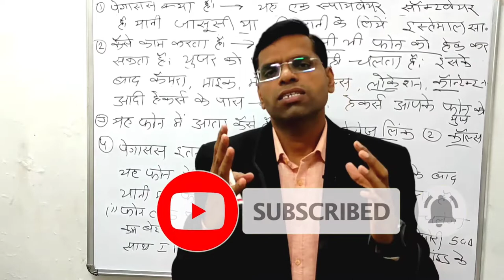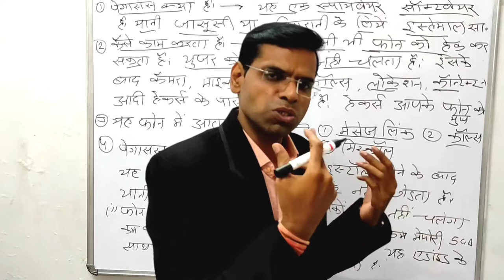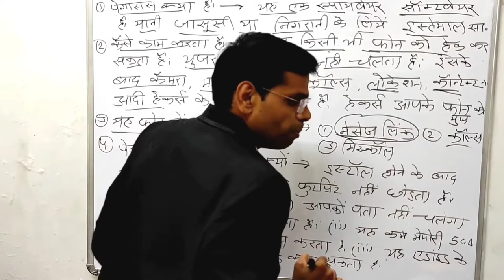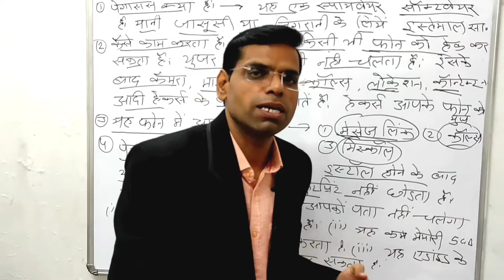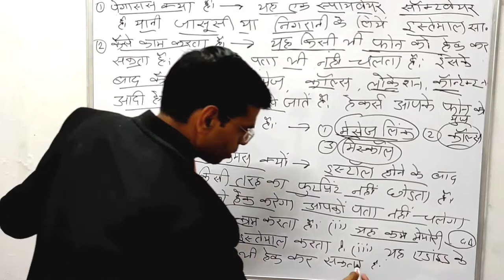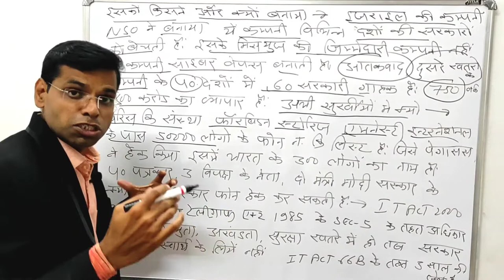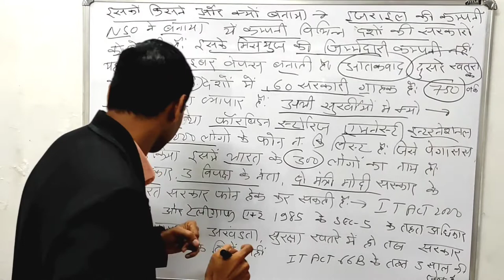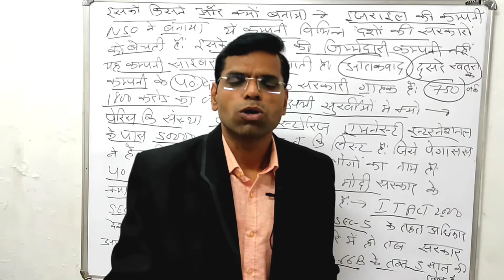ये पेगासस क्या हे और केसे काम करता हे इस पर संसद में इतना बवाल क्यों मचा हुआ हे | what is pegasus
About this vidio- is vidio me apko bataunga ki pegasus kya hota hai or ye kaisa kaam karta hai